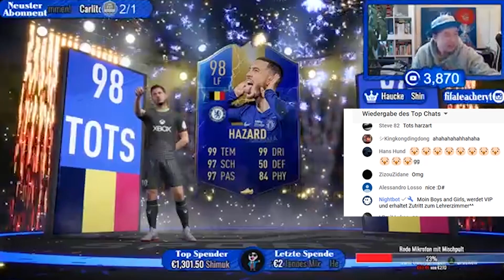HAZARD TOTS 😳🔥 Was PASSIERT hier bitte?! 😳🔥 FIFA 19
Moin Boys and Girls,

ein unbeschreiblicher Moment den ich mit euch im Stream erleben durfte. Hier nun das Video als Highlight!